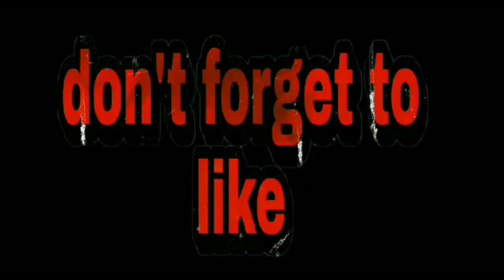Tumawid Ako Sa Ilog Para Kumoha Ng Halaman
Araw araw umoulan kaya malabo ang tubig sa ilog, at malakas ang agos nito ng nasa gitna nako midyo malalim pala na ito dahil sa araw araw umoulan